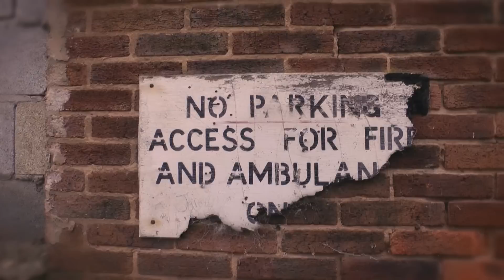Kultur Music Video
Kultur song by Tamra.
Video by Robert Mellody.